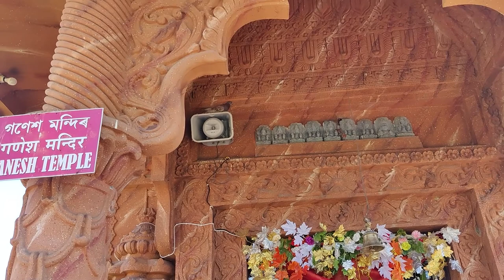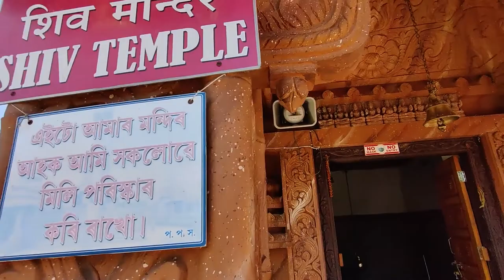Assam Diaries #6 : Jagannath Temple, Dibrugarh (Part 2) | Travel Time #10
Travel with me in the lesser-visited area of Assam, the gateway of the Seven Sister States.

About Dibrugarh -
Dibrugarh derived its name from Dibarumukh (as a renowned encampment of Ahoms during the Ahom-Chutia War). The name Dibru evolved either from Dibaru river or from the Dimasa/Deori-Chutia word dibru meaning 'blister'; garh means "fort". Both dibru and Dibaruare Dimasa/Chutia words. The Dimasas add the prefix "Di-" (which means "water") wherever there is small stream, a river, or a large river in a town or city; for example, Diphu ('white-water'), Dimapur ('city with great river'), etc. When the British came to this region, they constructed a fort on the bank of the river Dibaru. Therefore, this might be considered as the source of the name Dibrugarh.

History -
The British arrived in Assam in the year 1826, following the Yandaboo Accord. They selected Dibrugarh as an administrative and commercial center in Upper Assam, making Dibrugarh a hub of activity in this region of north-eastern India. In the year 1842, Dibrugarh was announced as the headquarters of Lakhimpur District. During the world War II, the town was the principal military base and was used as a transit camp for the evacuees from Burma. In 1971 the Dibrugarh Sub-Division itself became a full-fledged district. Later, the Tinsukia Sub-Division separated as a District in 1989 from Dibrugarh District. Today Dibrugarh is a separate district, with the District Headquarters in Dibrugarh

City is well connected by Bus, Railway and Airport.